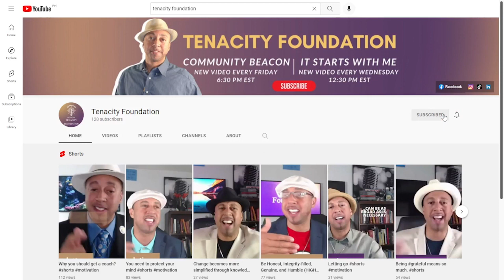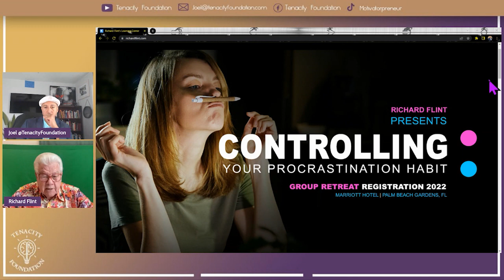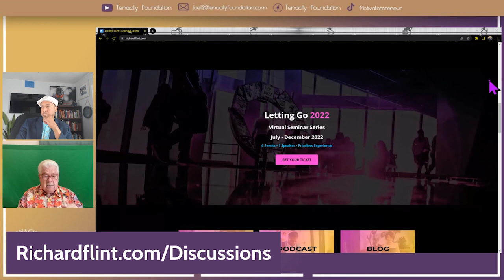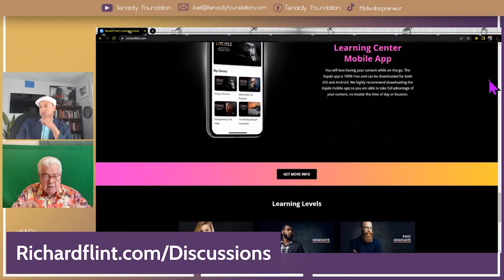Episode 36: Richard Flint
Richard Flint, CSP is Chairman and CEO of Flint, Incorporated, a company specializing in the training and development of individuals, companies, and associations. He has had the opportunity to address people in talks and seminars throughout the United States, Canada, Australia, New Zealand, and Europe, and speaks to both corporate and private audiences. As a keynote speaker and seminar leader, he addresses more than 200,000 people each year.
Richard has studied, researched, written, and spoken for 35 years in his field of expertise – human behavior and development – through his programs in Business, Leadership, Management, Customer Care, Sales, Ethics, Motivation, Organization, and Personal Relationships. He has made appearances on over 100 radio and TV shows, as well as hosting his acclaimed podcast, Let’s Talk Human Behavior. He has also written 19 books and produced more than 100+ audio and video learning programs, including being a finalist for the top self-help book of 2005.